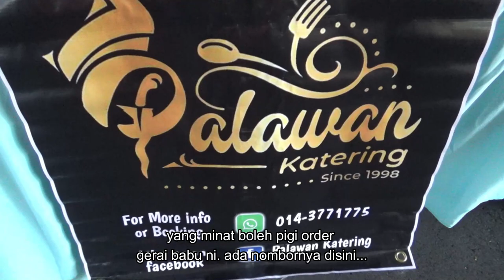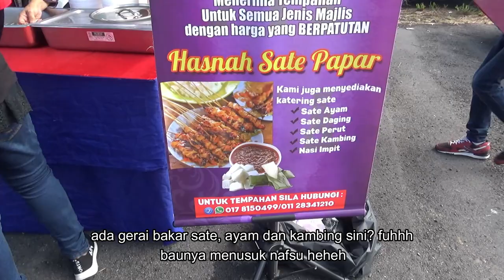10k tetamu, 60 Gerai di Rumah Terbuka Jomo Bioso Papar Sabah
10k tetamu, 60 gerai dibuka dalam rumah terbuka Sambutan Hari Raya Aidilfitri Dato Sri Dr Ghulamhaidar Khan Bahadar, Ahli Dewan Undangan Negeri DUN N.28 Kawang, merangkap Pengarah Yayasan Sabah pada Mei lalu.